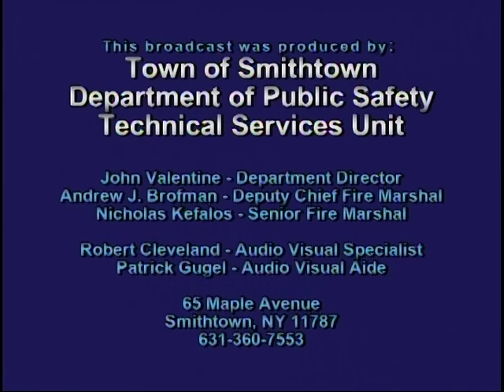Smithtown Town Board May 19, 2016